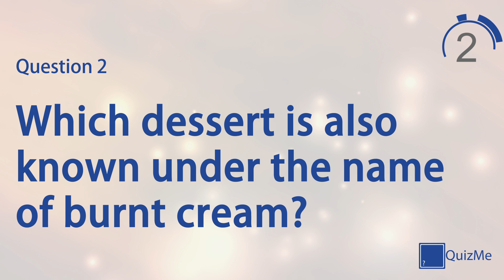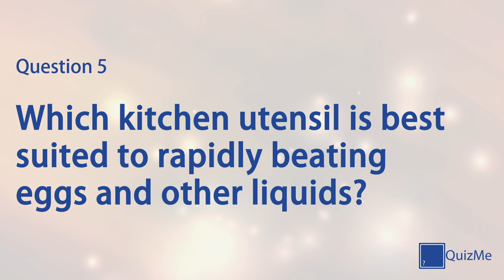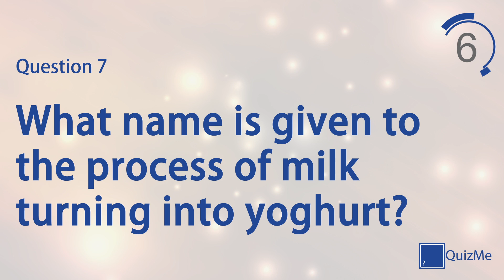Food & Drink Quiz | Number 1 | QuizMe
Welcome to our Food & Drink Quiz number 1 | January 2016

This quiz features seven quiz questions in the Food & Drink category, covering everything from your favorite dishes to your favorite restaurants. Play alone to test your knowledge on a broad selection of subjects or play against friends and family for healthy competition.

QuizMe is YouTube’s first dedicated quiz channel delivering top quality quizzes to any platform 365 days of the year. YouTube, and therefore QuizMe, is multi-platform so can be enjoyed on Smartphone, Tablet, PC, Mac, Games Console, Smart TV, Google Chromecast and many more. Whether you're playing from home with against or playing alone on a commute, this is a fully accessible and free service constantly being updated with new content.